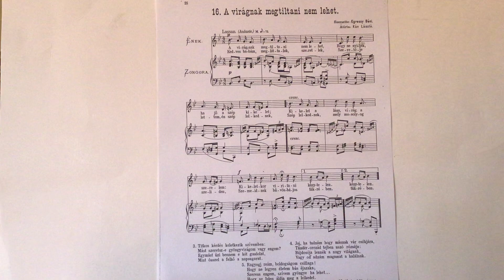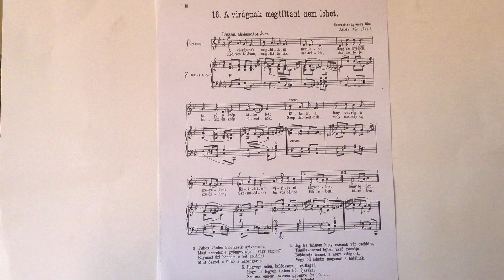2024. július 14. Dr. jur. Bene Ferenc Tárogató: II/16. Átírta Kún László: A virágnak megtiltani nem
Szerzette: Egressy Béni.
Petőfi Sándor költeménye.